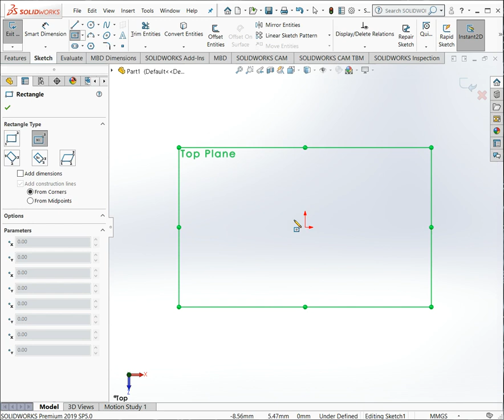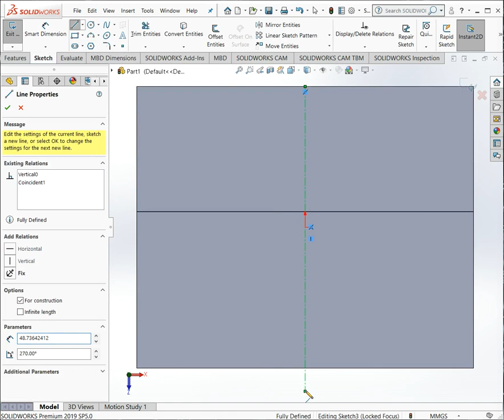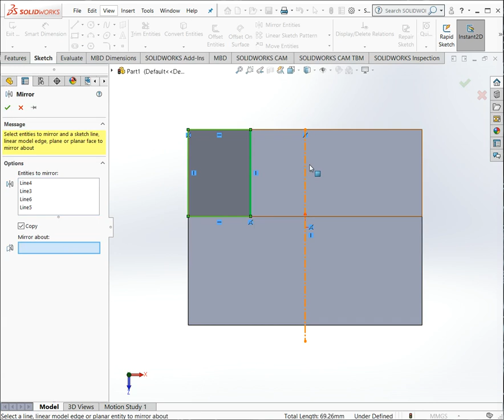SOLIDWORKS ASSIGNMENT 1